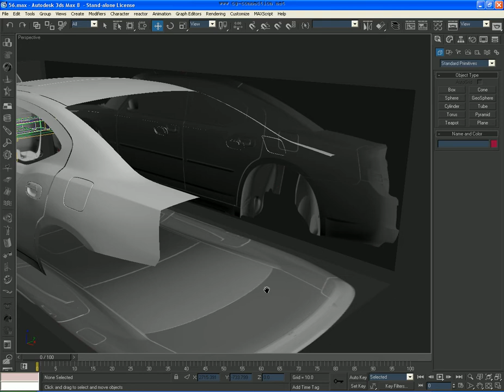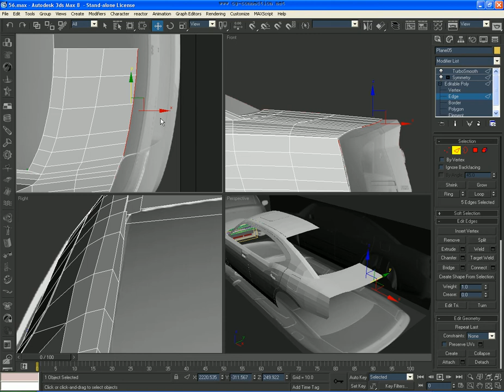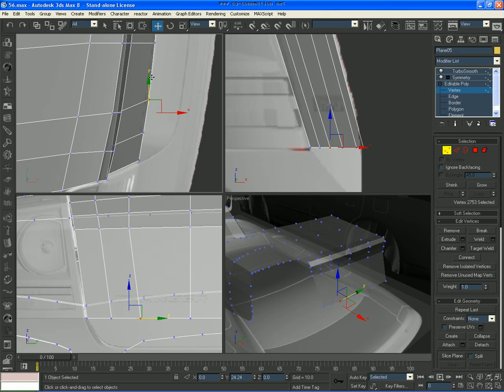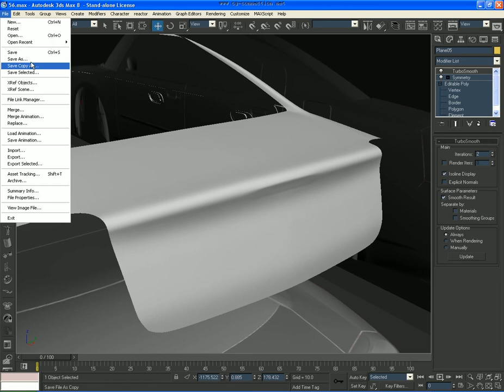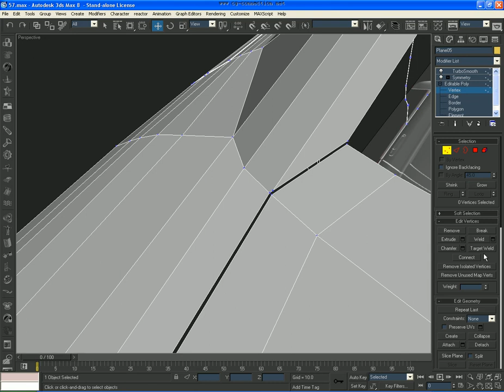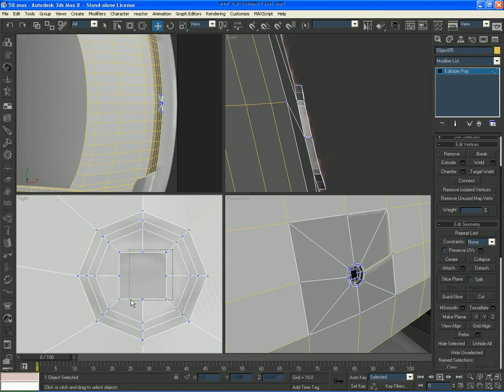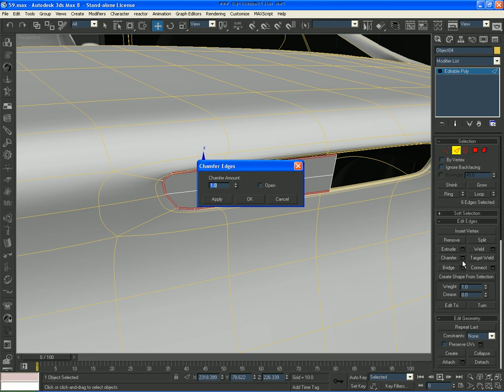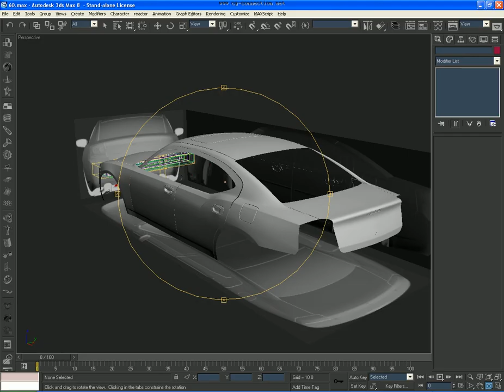10. Trunk - 3ds Max - Dodge Charger Modeling Tutorial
This is an old tutorial I created back in 2006. With it being so outdated I decided to release it to the public for free. There is certainly a much better way of doing things now but maybe this can still help somebody.